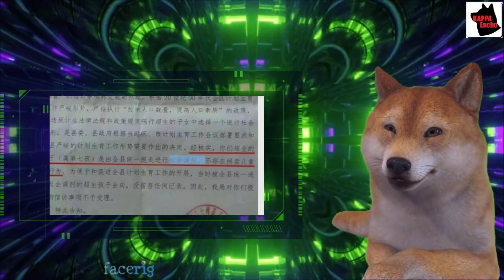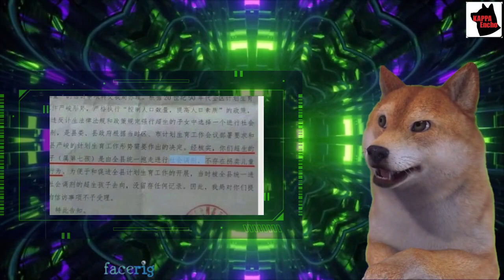【参院選】日本改革党くつざわ代表が政府の中国優遇批判、中国人への出産一時金約40万円を日本人が出すべきではない、中国本国で出産しても受給可能、63％が中国籍【カッパえんちょー】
【政府の中国人優遇政策を糾弾するくつざわ代表】

【参院選】小野田紀美候補が公明推薦見送り圧勝モードへ、岡山創価学会の嫌がらせ選挙妨害は全く効果無かった模様【カッパえんちょー】

小室夫妻が司法試験再々挑戦直前に在米総領事と密談発覚、眞子さんご懐妊報道準備【カッパえんちょー】

au通信障害の原因は菅前総理、責任は岸田総理だとパヨ妄言⇒KDDI通信障害の本当の原因一発で分かるグラフが話題に【カッパえんちょー】

台湾で日本製カップ麺から基準値超え農薬エチレンオキシドを検出、積戻し廃棄へ【カッパえんちょー】

【参院選】参政党が議席獲得か？TBS毎日新聞調査で5議席、一方、日本改革党くつざわ代表の政見放送と最高に面白いNHKをぶっ壊すが話題に【カッパえんちょー】